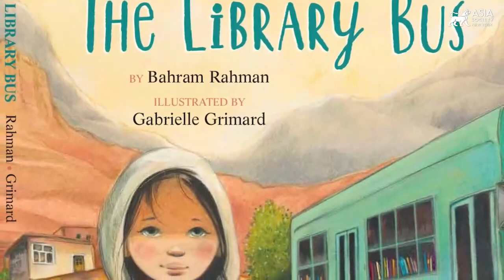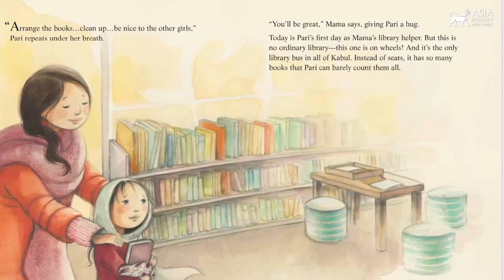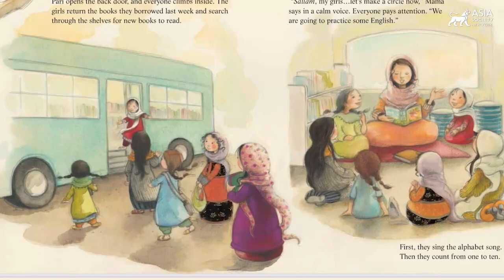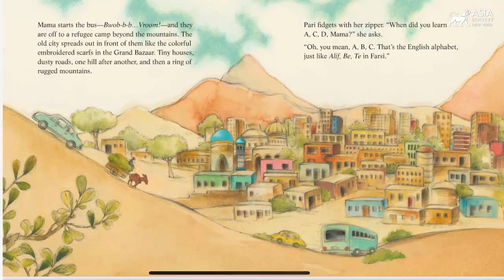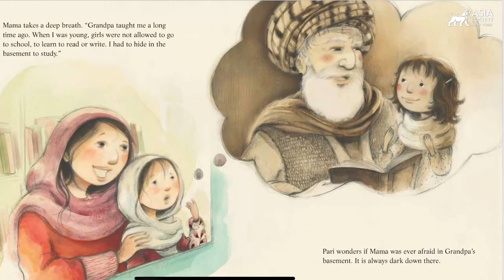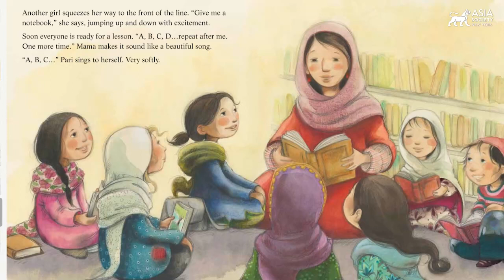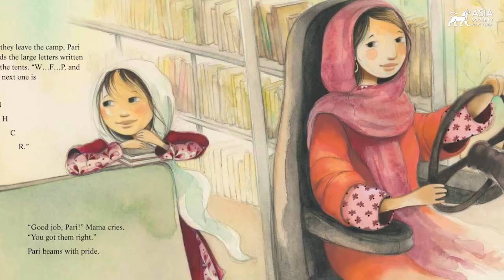A Reading of 'The Library Bus'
November 13, 2021 — Inspired by Kabul, Afghanistan’s first library bus and colored by family memories, The Library Bus is a touching snapshot of one innovative way girls received education in a country disrupted by war. Join Asia Society's Center for Global Education for a reading with author Bahram Rahman. (29 min., 35 sec.)

We’re in this together with you. Be InThisTogether with us. Support Asia Society today